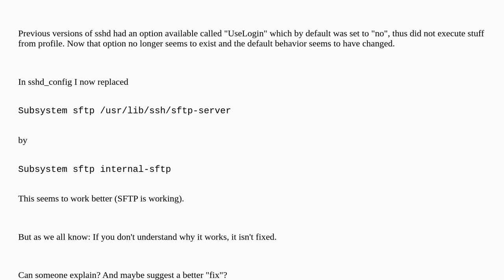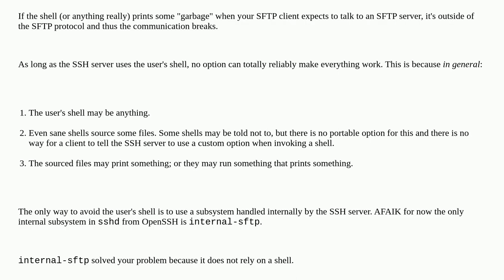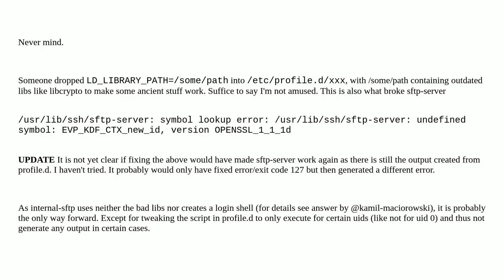SFTP issue with profile output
A special thanks goes out to the community

  sftp sshd